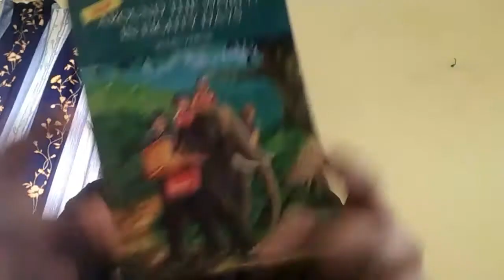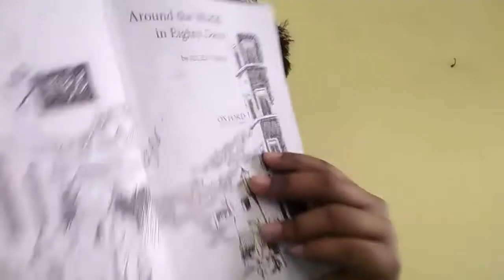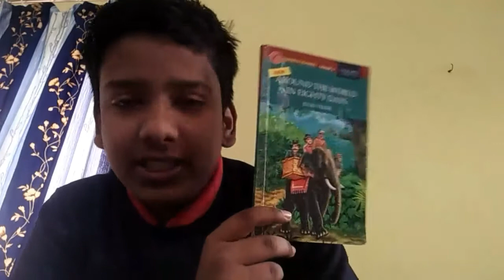Summary of "Around the World in 80 Days" // Jules Verne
Hi guys in this video I had told you the summary of the book "Around the World in 80 Days". If you have not watched the full video yet so you should probably watch it first.

Repeat all the things again.